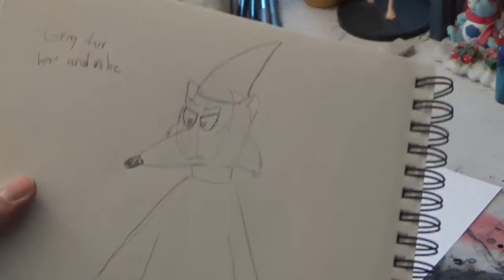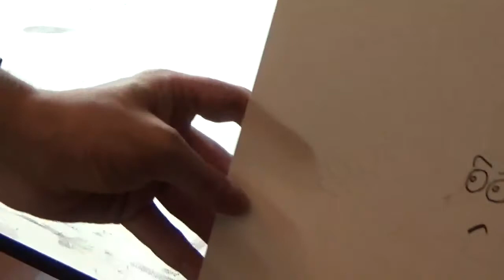Wizard Concept Art Part 1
In this first of a two part video, I do concept art of a wizard for my next children's book, Hilda & Richie's Wizard!  Here, I pencil and ink the drawing.

Hilda & Richie is also on Amazon in Kindle format:

Hilda & Richie print books are also for sale at Ferguson Books in Grand Forks, Bismarck and West Fargo in the state of North Dakota.